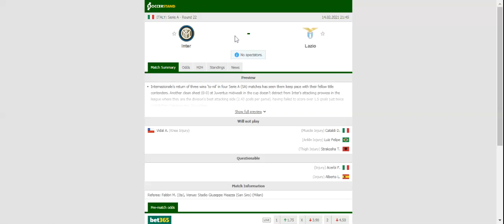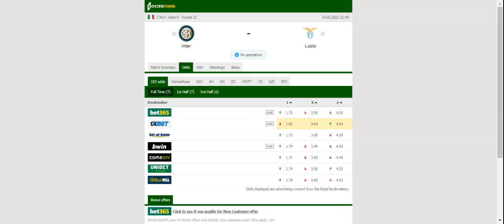INTER VS LAZIO PREDICTION & BETTING TIPS - 14/02/2021